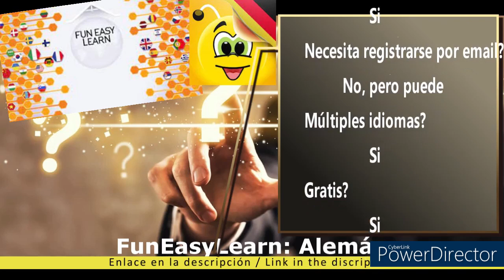FUN EASY LEARN / Alemán / Conversaciónes generales - Preguntar y dar información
Timecodes:
00:00 - Intro
00:10 - Conversaciónes generales - felicitaciónes
05:37 - Outro

Hoy: Fun Easy Learn / Alemán
Asunto: Conversaciónes generales - Preguntar y dar información

Subject: General conversations - Asking and giving information

Este vídeo se crea con la ayuda de:
Vroid.com (Avatar)
Powerdirector (editor de vídeo)
Vroid.com (Avatar)